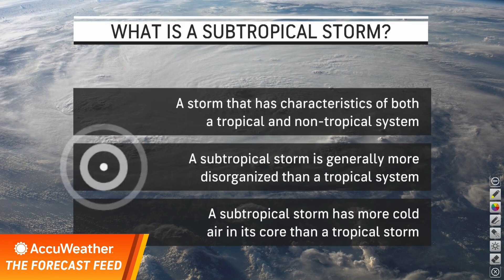The Forecast Feed: Dangerous Coastal Storm Coming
A big coastal storm is coming, whether it gets named as a tropical storm or it's just a Nor'easter, it's going to be memorable. Damaging wind gusts & waves. Bernie has details in today's Forecast Feed.

THE FORECAST FEED: In this daily livestream, AccuWeather meteorologists unpack evolving weather patterns and break down forecast data, offering clear, real-time insights to help you understand what’s coming and why it matters.